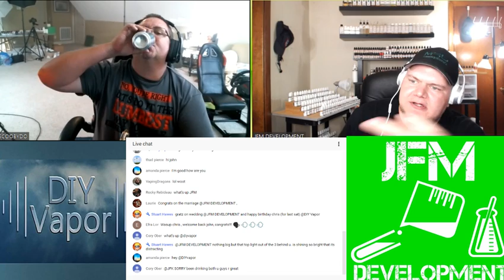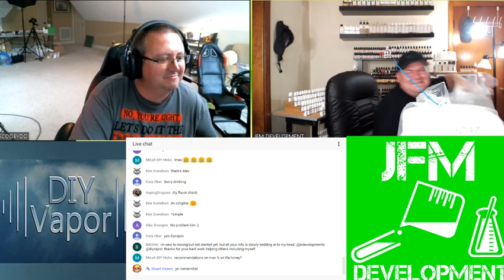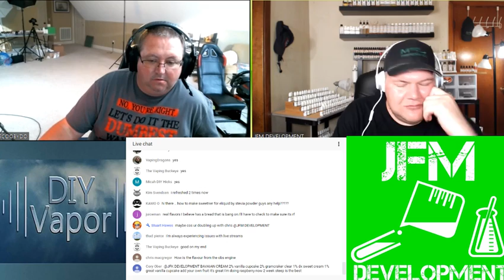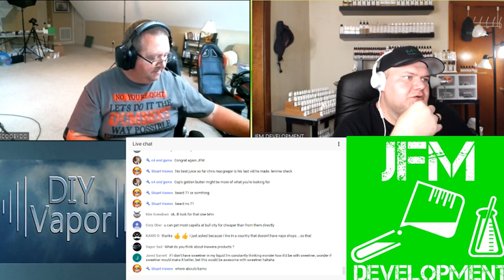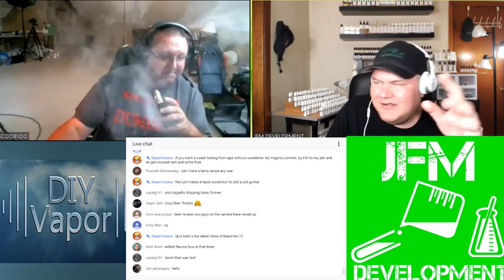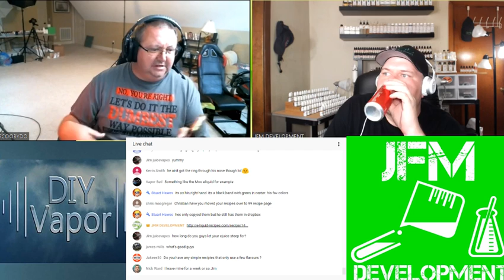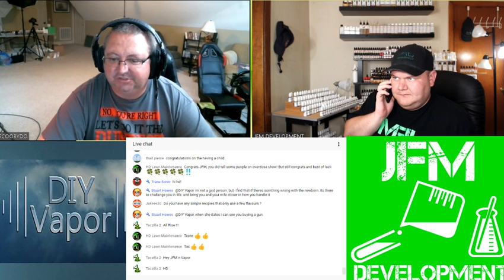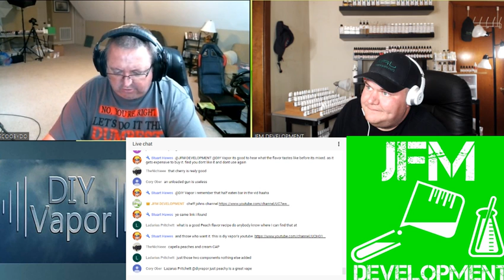DIY E-Liquid Live with JFM DEVELOPMENT and DIY VAPOR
All Donations will be shouted if requested also can feature there recipe on a video as well (IF requested)

Any Support to the channel will go directly back into the channel for supplies etc.

The scale I use in my videos
The VG I use
The PG I use
The bottles I use
The cotton I use
The Kanthal I use
The Mixer I use (Norpro)

I created this youtube channel for a hobby maybe someday it'll be more however your subscriptions will be greatly appreciated and if you have a comment or question leave it in the comments below i try to get back to everyone and then there is also my social media.

Is there a certain video you'd like to see me do feel free to contact me your ideas are welcomed and appreciated i want my subscriber base to grow as i grow with them and that means providing relevant content